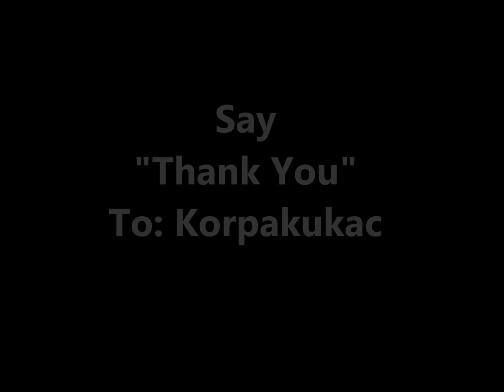WoT - Top 4 Kills - Korpakukac Edition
4 funny kills from Korpakukac.
Sorry for low quality but I couldn't improve it.

You Can Now Send Your Own Random Battles Or Fast And Furious Videos To